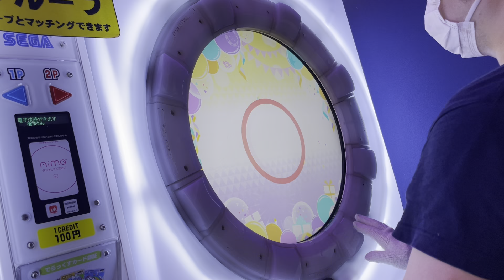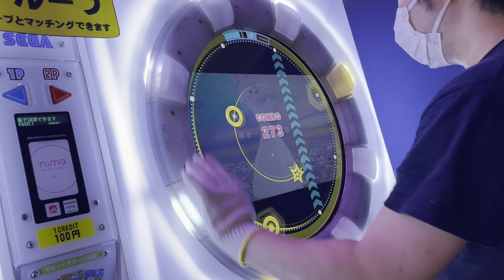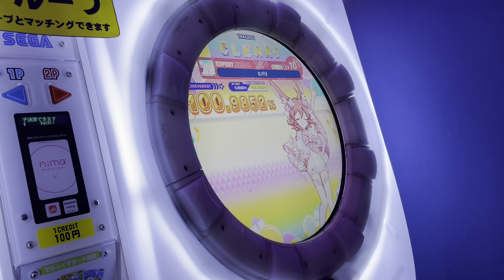【直撮りmaimai DX】 ヒバリ DX EXPERT AP [☆4 / DXS:1146 / MAX-48] (Player:Anthoney)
Player:Anthoney (twitter→@DJ_CELICA)

ホールド多い！！！